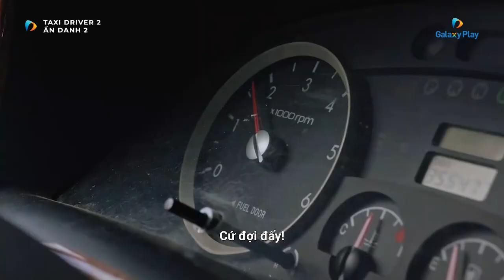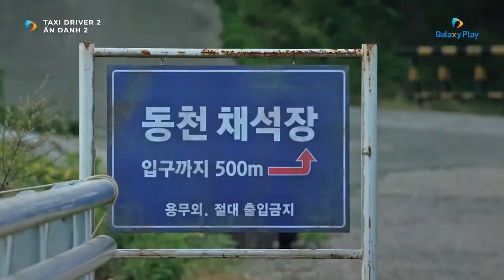Màn teamwork đỉnh cao | Ẩn danh 2 (Taxi Driver 2) - Tập 4 | Galaxy Play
Nội dung Ẩn Danh (Taxi Driver 2):

Nối tiếp phần 1, phần 2 tiếp tục là hành trình công lý của tài xế điển trai Kim Do Ki cùng biệt đội Taxi Cầu Vồng.

Cuộc đời Kim Do Ki (Lee Je Hoon) thay đổi từ sau khi mẹ anh bị sát hại bởi một kẻ giết người hàng loạt. Do Ki trở thành tài xế taxi hạng sang cho hãng taxi Rainbow. Đây không chỉ là một công ty taxi thông thường, mà nó cung cấp dịch vụ trả thù thay cho những người yếu thế theo yêu cầu của họ. Công việc này của hãng dĩ nhiên sẽ bị cảnh sát và bên công tố để ý điều tra. Giữa những người tin rằng sự trả thù là hiện thân của công lý và những người theo đuổi những kẻ ngoài vòng pháp luật, Do Ki sẽ tìm kiếm ý nghĩa thực sự của công lý.

Diễn viên: Lee Je Hoon, Kim Eui Sung, Pyo Ye Jin, Shin Jae Ha, Jang Hyuk Jin, Nam Goong Min, Kim So Yeon, Moon Chae Won,...
Đạo diễn: Lee Dan
Thể loại: Hành động, Trinh thám